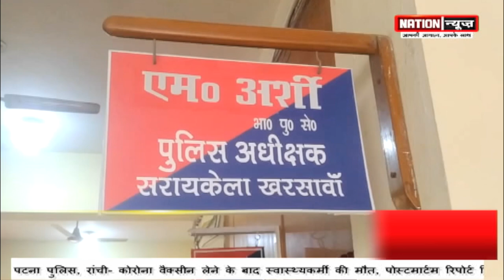खबरें अपराध जगत से......